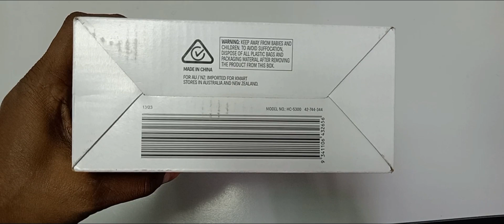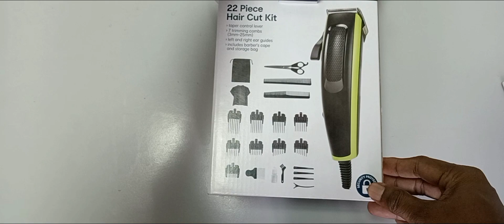Unboxing: Anko by Kmart 22 Piece Hair Cut Kit (HC-5300)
The Anko by KMart 22 Piece Hair Cut Kit (HC-5300) is a corded hair clipper/trimmer that comes wit the following items:
1x barber's cape
1x storage bag (corded)
1x scissors
1x blade oil
2x cleaning brush
2x combs
4x bulldog clips
7x trimming combs (3mm - 25mm)
2x ear guides (left and right)

The kit retails in Port Moresby for K120 at Brian Bell Homecentre but is currently on special for K80 (US$21.66).

You can also get this product online at KMart for AU$19